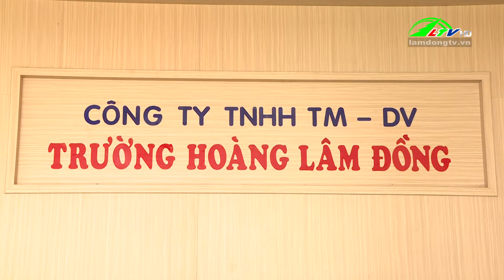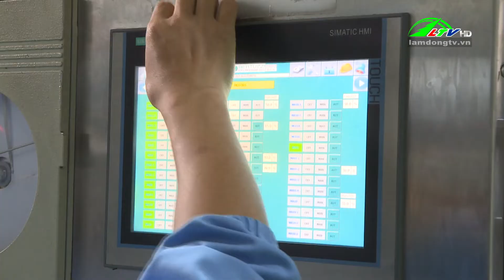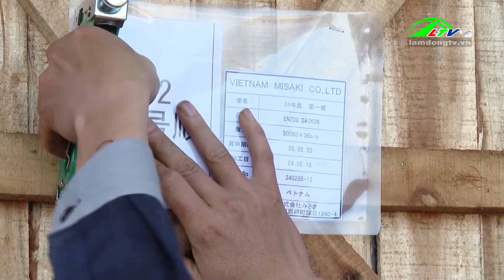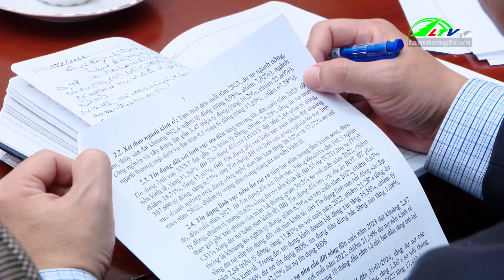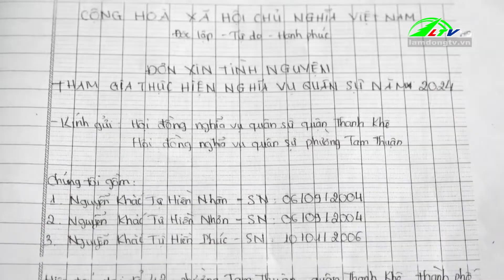Thời sự tối Lâm Đồng ngày 21/02/2024 | Lâm Đồng TV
0:00 Thông tin Thời sự tối Lâm Đồng ngày 21/02/2024
Thường trực Tỉnh ủy làm việc với Ủy ban Kiểm tra Tỉnh ủy
Phó chủ tịch UBND tỉnh làm việc với huyện Lâm Hà
Phó chủ tịch UBND tỉnh kiểm tra sản xuất tại Đức Trọng
Sản lượng rau xuất khẩu Lâm Đồng tăng 95%
Lâm Hà đầu tư nâng cấp lưới điện phục vụ sản xuất, sinh hoạt mùa khô
Đạ Tẻh tập trung sản xuất vụ Đông Xuân
Lâm Đồng phát động 'Tháng gửi tiết kiệm chung tay vì người nghèo'
Nhịp sống mới ở Tố Lan